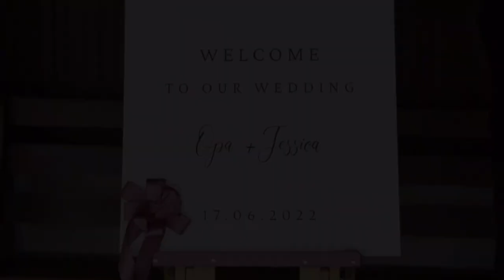Opa & Jessi |WEDDING| Short Film | A6400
Novice